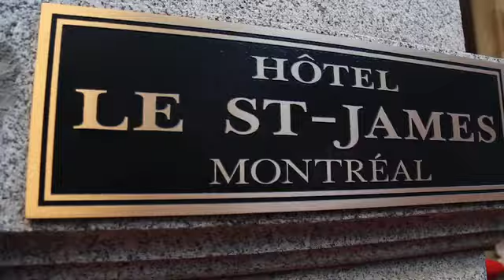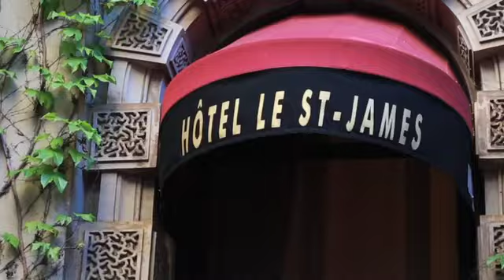Montreal.TV | Tapis rouge party Ferrari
La soirée Ferrari a encore une fois attiré le gratin montréalais pour une dixième année au luxueux hôtel Le St-James dans le Vieux-Montréal. L'événement mondain de Ferrari était co-présenté par la compagnie Veuve Clicquot. Dans ce reportage, on retrouve, le maire de Montréal, Denis Coderre, l'humoriste et animateur José Gaudet, le chanteur Jonas et l'humoriste et animateur Jean-François Baril.

Reporter: Chanel Clément.